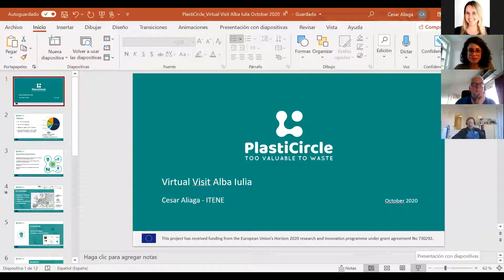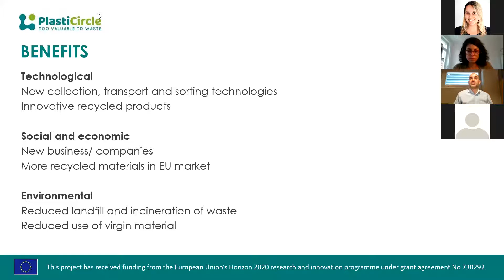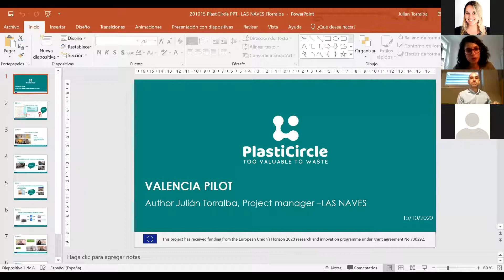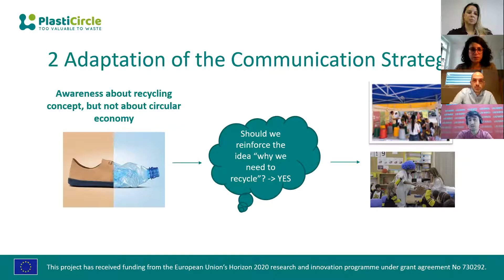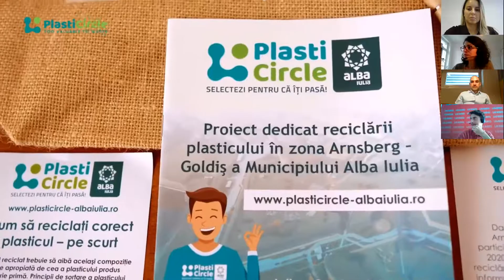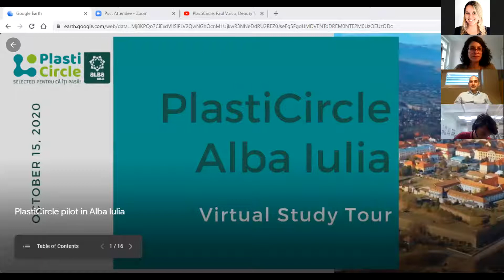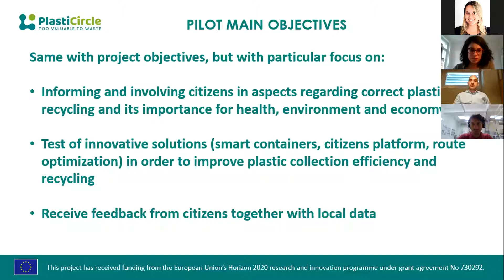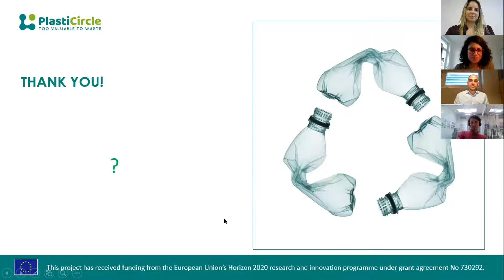PlastiCircle Virtual Study Tour: Alba Iulia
PlastiCircle organised a Virtual Study Tour to plastic stakeholders and wate managers aimed at presenting and explaining the approach and detailing the third and final pilot in the Romanian city of Alba Iulia, taking place from 1 July 2020 to 30 October 2020.

You can watch the full record of the event here.

Speakers:

Cesar Aliaga, PlastiCircle coordinator, ITENE (Spain)
Julian Torralba, Las Naves (Valencia)
Valentin Voinica, Alba Iulia Municipality